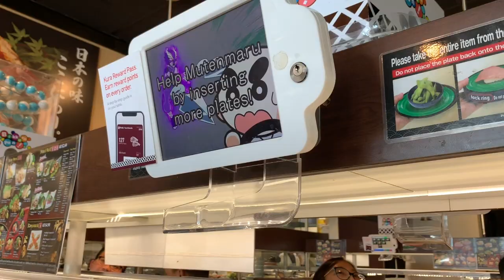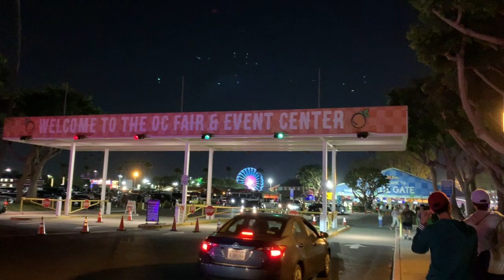cold one with the boys in cali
all love and support to:
- wyatt sin
- sebastian chow
- ethan kam
- ryan babin
- vincent bonus
- ian tsang
- *and vincent's sister*